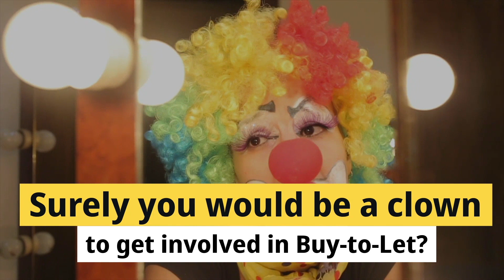Hammersmith Estate Agents News | By to Let worth the risk?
Is Buy-To-Let In Hammersmith Still Worth The Risk?

Over the last five years, life has become a little trickier for Hammersmith landlords, with changes to their taxation status, mortgage interest relief and an additional 3% stamp duty for a buy-to-let property and has made lots of Hammersmith landlords ask themselves:

Regarding taxation, in 2016, the Government added a 3% supplement in stamp duty on all buy-to-let properties. Then, in 2017, the Government started to reduce mortgage interest by stopping landlords from deducting the interest they paid on their mortgage before paying tax on the rental profits and replacing it with a flat rate tax credit based on 20% of the interest they spent on their mortgage.

There would be no effect if a Hammersmith landlord were a basic rate 20% taxpayer. Yet Hammersmith landlords who were higher-rate (40%) or top-rate taxpayers (45%) saw an effect as their tax relief was cut in half.